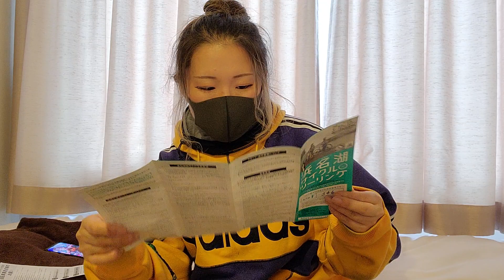浜名湖サイクルツーリングに参加する前日の話。